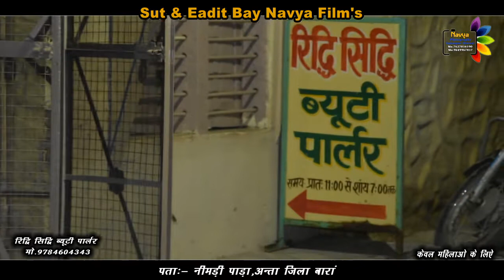BEAUTIFALAR SUT BAY NAVYA FILMS BARAN 7627034190,9649967817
Radhi Shdhi beautipalar Antha baran